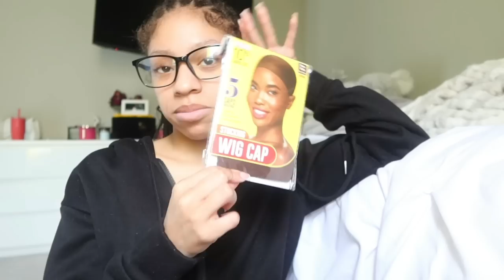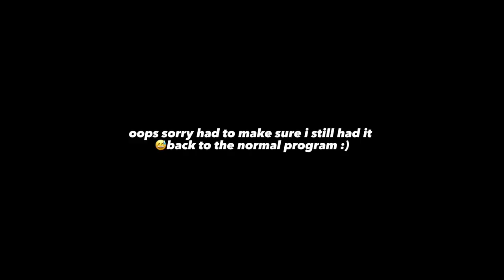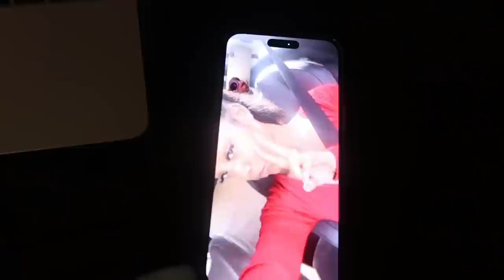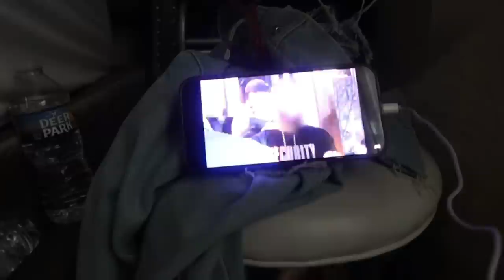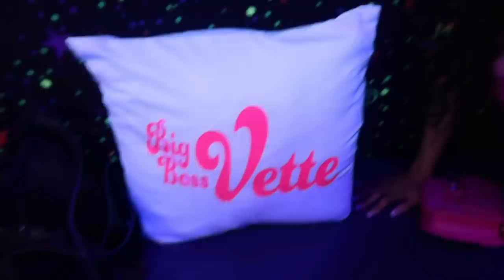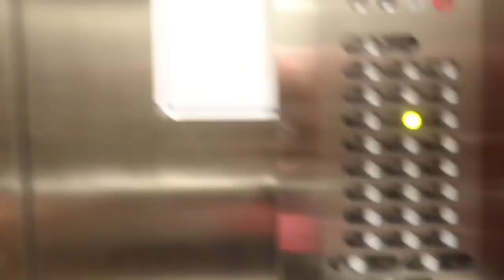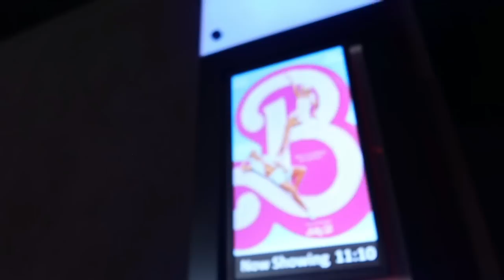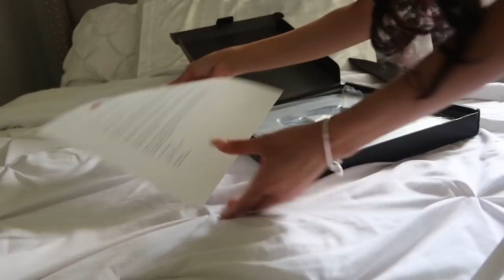VLOG: REAL, RAW & UNCUT! parties, barbie movie, new hair, days w friends, Pop-up shop + |Yonikkaa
TWT channel

FINSTA: notyonikkaa
TWIN CHANNEL: TheWickerTwinz

Q&A
age : 18
birthday : March 18
what i film on : cannon g7x mark iii / iPhone 14 pro max
what i use to edit : capcut / canva